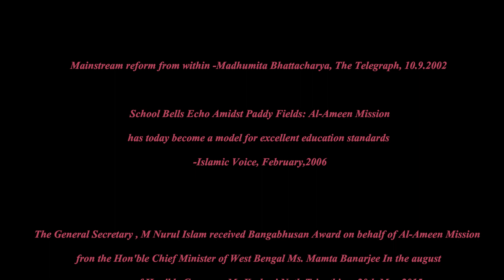আলমগীর হোসেন, আল-আমীন মিশনের আর এক উজ্জ্বল " নক্ষত্র" সে এ বছরে নিট মেডিকেল এ সফল।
আলমগীর হোসেন, তার বাড়ি বাঁকুড়া জেলা জয়পুর থানার বৈতাল । সে এই বছর মেডিকেল পরীক্ষায় NEET(UG) 2021 এ- ৬০৯ নাম্বার পেয়ে ALL INDIA তে ১৫২৪৩ RANK করে। আর্থিক দিক থেকে তার বাড়ির অবস্থা খুবই শোচনীয় তার বাবা ও মা খুব কষ্ট করে সংসার চালান। এমতো অবস্থায় আল-আমীন মিশনে আসার পরিকল্পনা সে নেয়। সে ক্লাস নাইন থেকে মিশনে ভর্তি হয় এবং সম্পূর্ন ফ্রি পয়সায়। এরপর মিশন থেকে মাধ্যমিক ও উচ্চ মাধ্যমিক পাস করে যাওয়ার পর আমাদের প্রিয় স্যার M. Nurul Islam তার অনুপ্রেরণায় এবং বাবা মায়ের স্বপ্ন ডাক্তারি পোড়াবে ছেলেকে। এর পর NEET কোচিংয়ে ভর্তি হয় আল-আমীন মিশনের খলতপুর শাখাতেই।